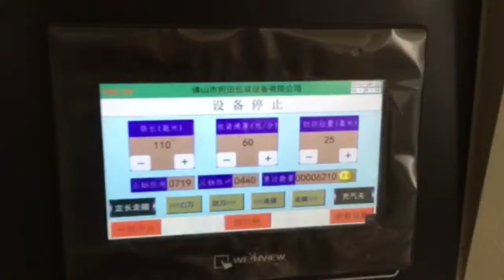KT 250BD 卫生巾包装